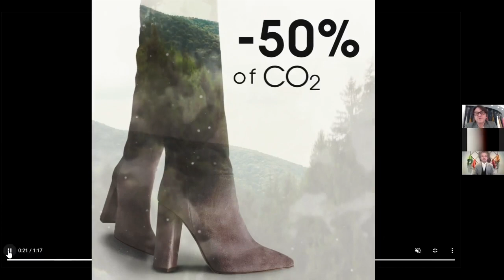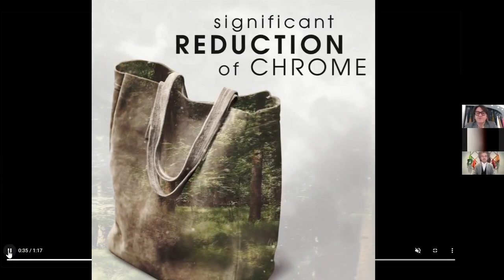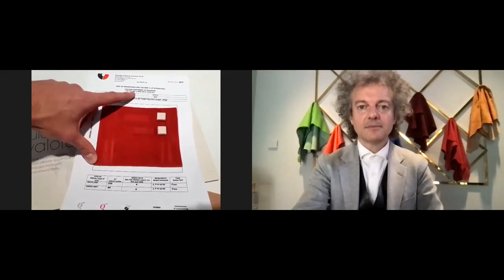Brand Now - SCIARADA INDUSTRIA CONCIARIA SPA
Sciarada was established in 1977. It is specialised in the production of suede, successfully combining technological innovations and creftmanship. Sciarada produces quality types of suede for shoes, leathergoods and clothing.